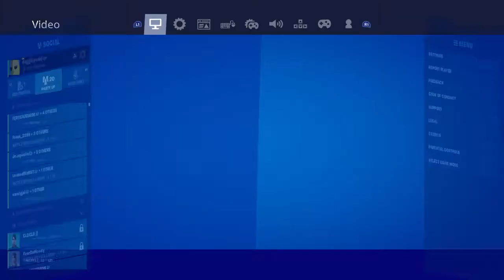Fortnite_20200222122354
FORTNITE